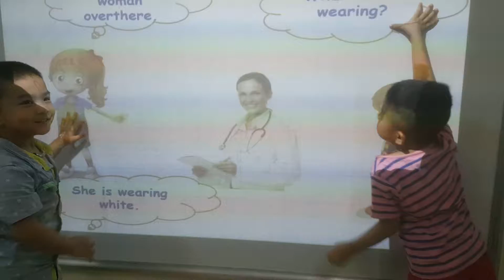Conversation - Ben, Minh - Do2 - Ms Jenny - Tomokid